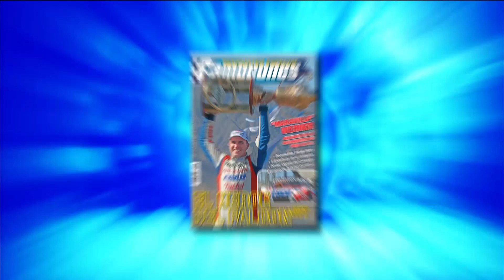Campeones News - 12-01-2021 - Bloque 1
El noticiero del deporte motor con la conducción de Claudio Legnani y Nara Yoli. Todo lo que dejó el Súper TC2000, Fórmula Renault y TC2000 en Río Cuarto. Además la actualidad del Dakar 2020 que sigue corriendo en Arabia Saudita.